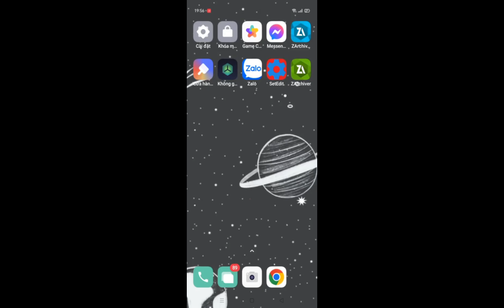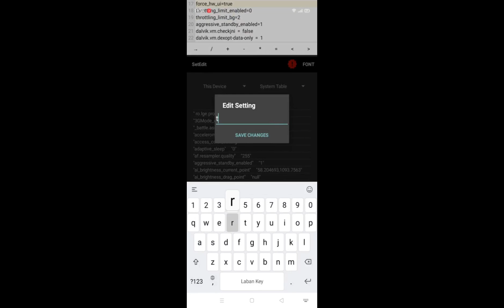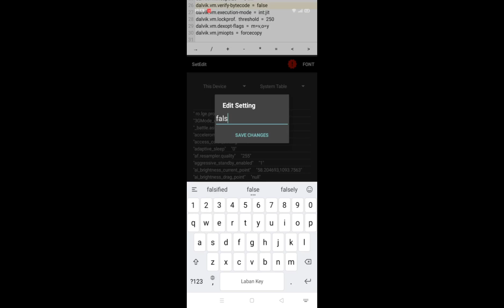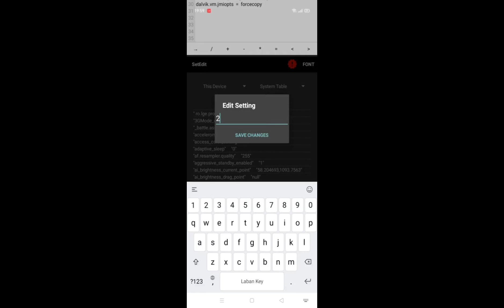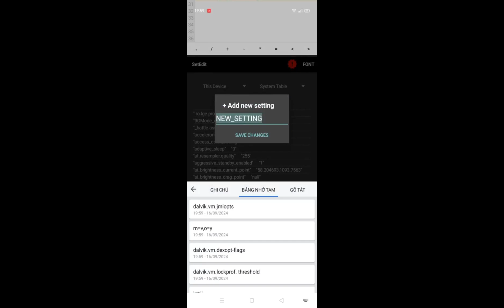Code setedit tăng hiệu suất cho điện thoại giảm lag mọi tựa game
Cài xong khỏi động lại máy nha